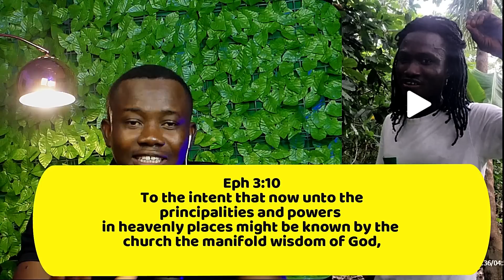The Fetish Priest who speaks in tongues and prays in the name of Jesus?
In this video, 'The Fetish Priest who speaks in tongues and prays in the name of Jesus?' Pastor Gideon C Boateng shows a sensational fetish priest who adores Christianity and shows what must be done about him.